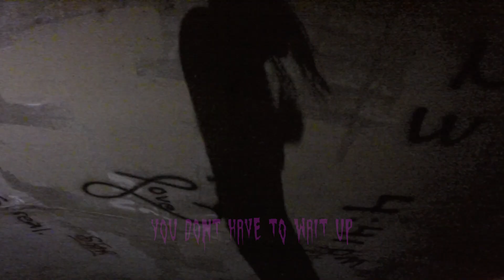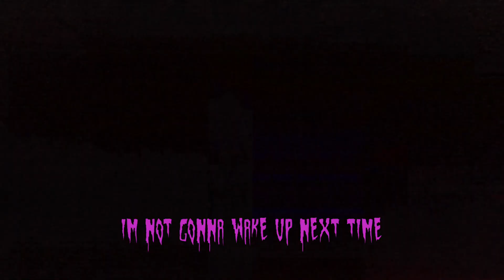Mazzy Ghost - Teardrops (Official Video)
HAVNTED CONDO RECORDS
Support on Bandcamp

Filmed by ​⁠@thecoinrobotfilms1581
Mazzy Ghost on all streaming platforms!!